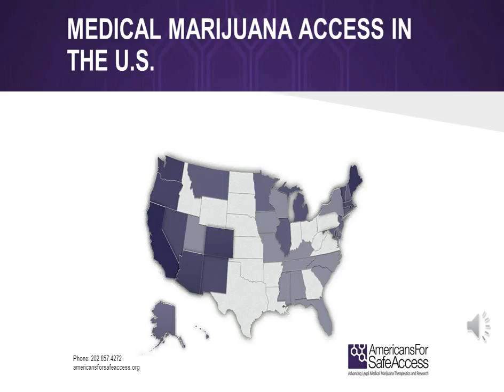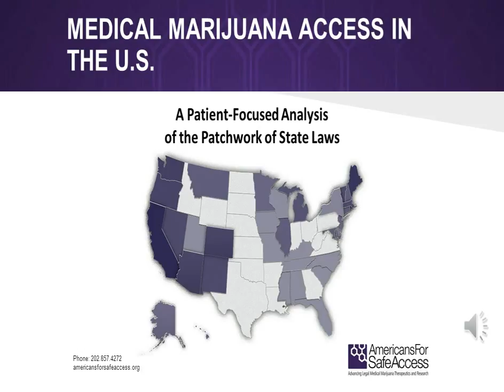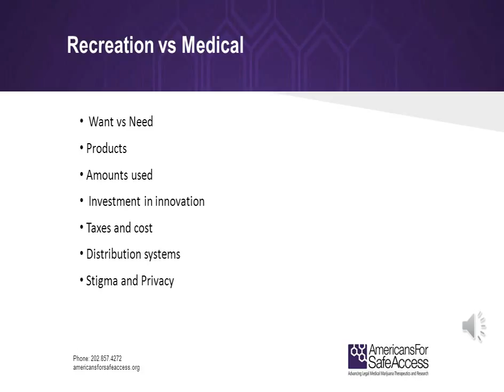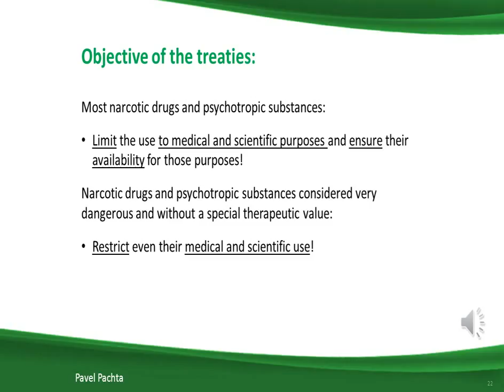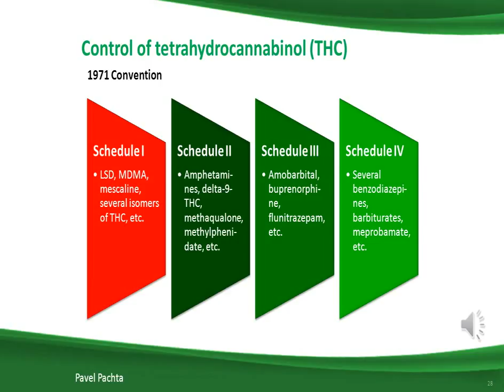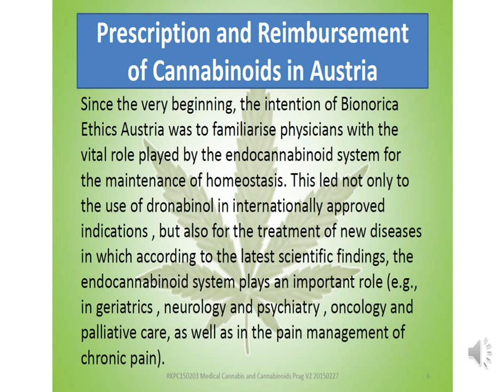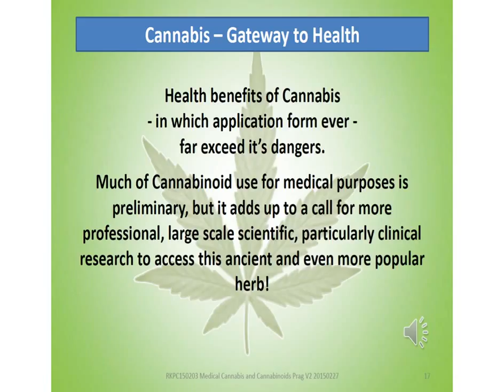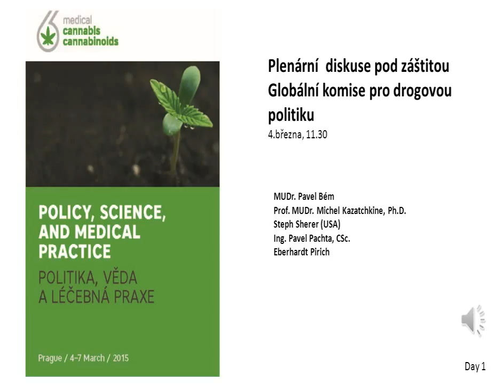Day 1: 11.20-11.50 Plenary discussion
Plenary discussion organised under the auspices of the Global Commission on Drug Policy (GCoDP)

Medical Marijuana vs. Devil’s Weed, Relieving Morphine vs. Smack, Ritalin for our Kids and Meth Definitely Not For Our Kids: what regulation for what – and why?

Moderator:

Pavel Bém (Czech Republic); The options for legal regulation of drug markets

Speakers:

Prof. Michel Kazatchkine (France):  Supranational legislature / UN Convention and the level of freedom of individual states for securing necessary controlled medicines to patients.

Steph Sherer (USA): The US federal and national legislature on medical marijuana, and controlled drugs in general: a pitfall or a space for maneuvring?

Dr. Pavel Pachta (ex-INCB secretariat): The international drug control treaties and medical use of cannabis and cannabinoids - INCB approach in time

Milton Romani Gerner (Uruguay): Uruguay and its legislature on medical and recreational cannabis: state of art and outlook

Dr. Eberhard Pirich (Austria): The Austrian model of prescription and reimbursement of cannabinoids